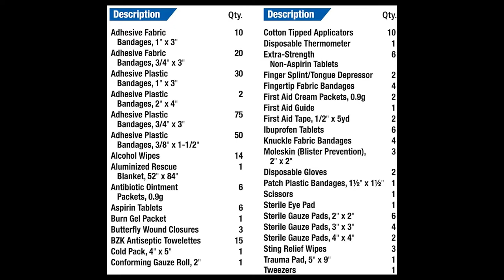First Aid Only 298 Pc All Purpose Medical Kit | Unboxing/Review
Back at it again with another medical kit! This time around, I was specifically looking for my bug out bag.